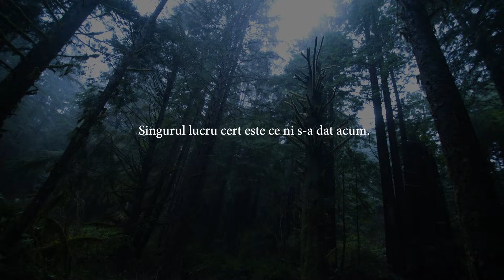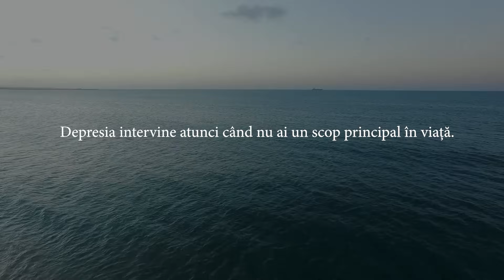CUM AM SCAPAT DE DEPRESIE - METODA REALA